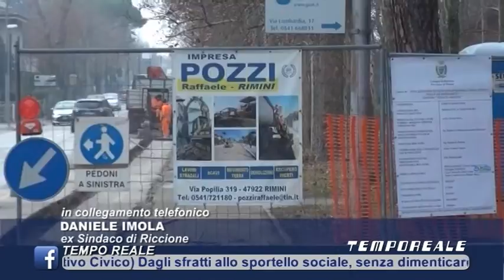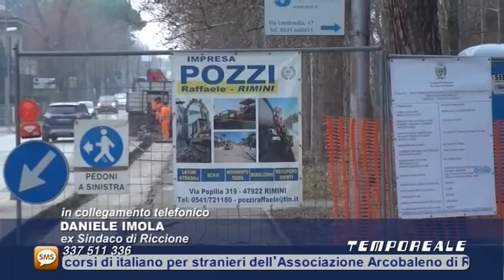Ciclcabile via Veneto, parla il PD. Parmeggiani: Tosi distoglie attenzione da problemi maggioranza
Dopo aver sentito ieri il sindaco di Riccione Renata Tosi, alla trasmissione di radio icaro e icarotv  Tempo Reale la parola passa a Daniele Imola, ex sindaco, e al segretario comunale del PD Marco Parmeggiani